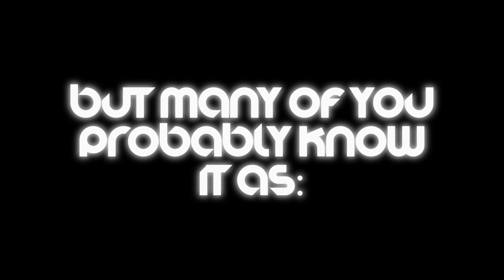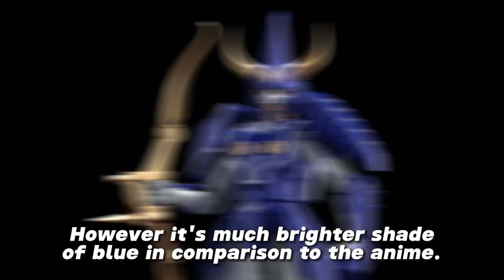Jamangbai Builds: Summer Edition - Rowen of the Strata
Welcome to the Summer Edition of Jamangbai Builds!  Over the course of 5 episodes I will be building some MOCs (my own creation) that I bought on AliExpress: the Ronin Warriors!

We're at the finish line of this Ronin Warriors chapter, building the last member of the team: Rowen of the Strata!

I'd like to thank everyone who has watched my videos up to this point, and continuing to rock with me! I appreciate all of you!

If you are familiar with the anime series, they were split up at the beginning of the series and they were found in a particular order. I will be building them in the same order of which Mia and Yuli found each warrior.
Be sure to come back and see these guys get built!

For the remainder of this series, I've changed the game of choice to Samurai Warriors 5 for PC, continuing on to the 3rd stage in chapter 1.

Chapters:
Intro: 0:00
Let's Build Up!: 1:00
Gaming wrap-up: 11:49
Review: 15:49
Gallery and Credits: 18:27

YoroiDen-Samurai Troopers Building Block Hashiba Tōma God of Fire Shining God Ronin Warriors Action Figure Toys (Color: Tenjin)